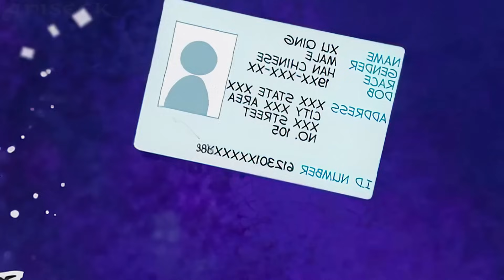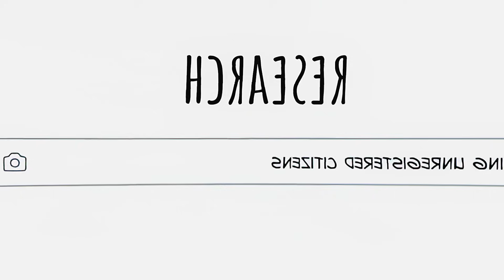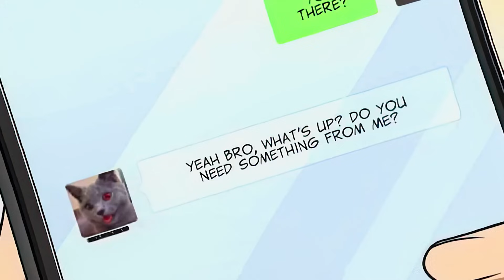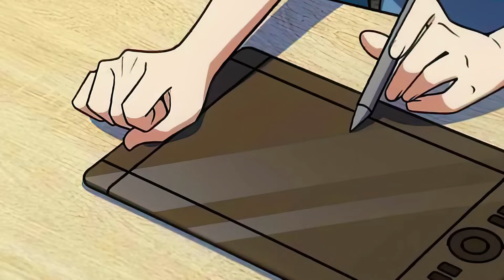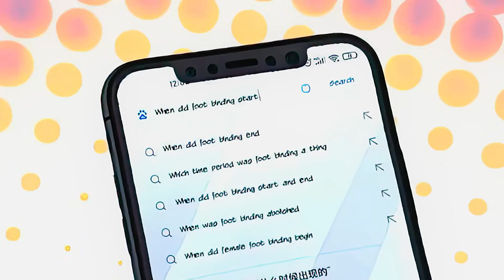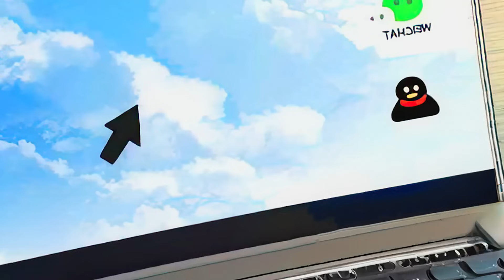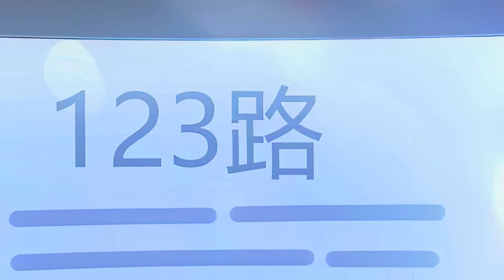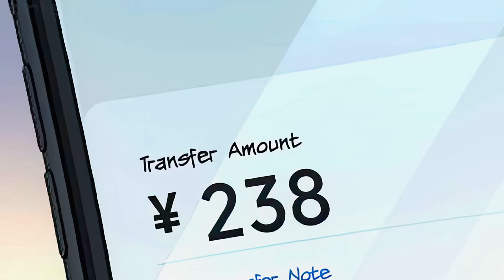Un Garçon Trouve Une Fille De 1200 Ans Dans Le Passé Et En Fait Son Épouse (2)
** Aniseek doesn't claim any of the arts.